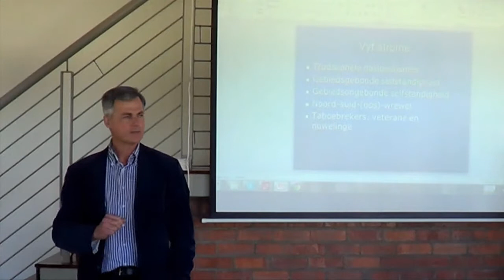Bonfiire Gathering: Leierskapsnetwerk (PROMO)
Overview of the Bonfiire Gathering presented on behalf of the Leierskapsnetwerk on 13 April 2013. / Oorsig van die Bonfiire Gathering aangebied namens die Leierskapsnetwerk op 13 April 2013.

Take part in the associated think tank and stand a chance to win R1000! /
Neem deel aan die gepaardgaande think tank en staan 'n kans om 'n R1000 te wen!